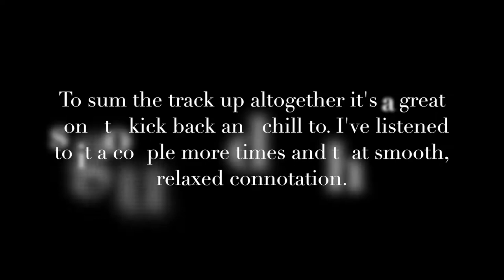Drake-Signs (First Listen/Review)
some chillstep for jojoba, if you're reading this how'd the regents go?

If you're still reading this comment "Pasta GnO" :)